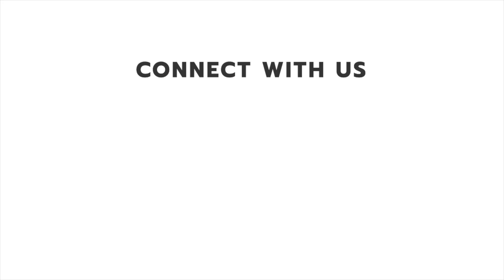Career Talk EP.12 ทัศนคติแง่ลบที่ฉุดรั้งไม่ให้คุณประสบความสำเร็จ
การเป็นคนที่มีทัศนคติแง่ลบไม่ใช่แค่ทำให้คุณเป็นคนที่ไม่น่าคบหา แต่มันอาจฉุดรั้งความสำเร็จของคุณโดยไม่รู้ตัว Podcast อีพีนี้จะมาชวนทุกคนทบทวนตัวเองดูว่าคุณกำลังมีทัศนคติแง่ลบที่ฉุดรั้งไม่ให้คุณประสบความสำเร็จอยู่หรือเปล่า

Host : เจม จิรายุ ตั้งวงศ์วราชัย
Graphic Designer : เนเบ ปารย์พิชชา ภณธัญญพาณิชย์